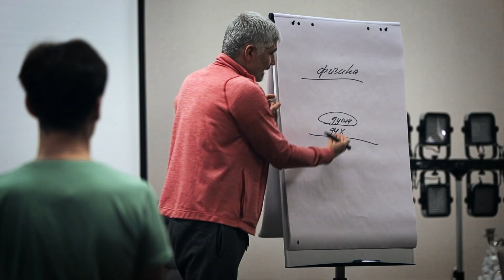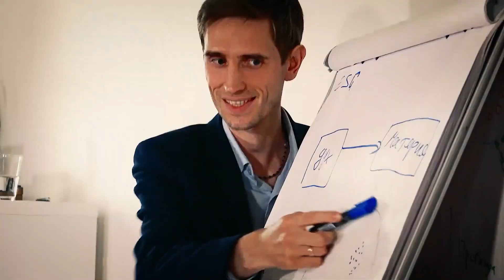ARTHA New Year 2023